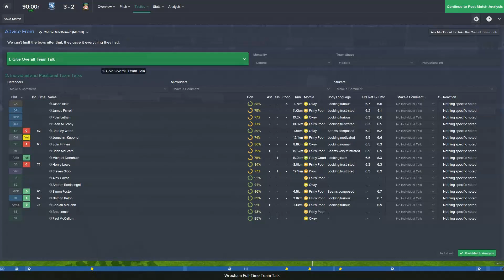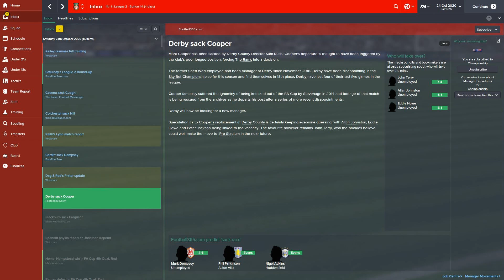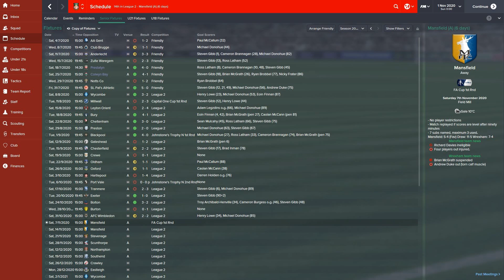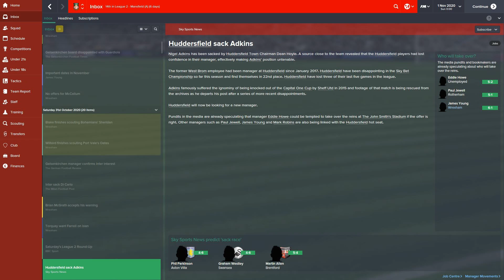FM 15 - Part 48 - Linked With The Championship?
Yet again, I take on the challenge of being a football manager in Football Manager 15, the latest game of the series. During this game, I aim to complete the Unemployment Challenge for the very first time, starting as unemployed with aims to get to being the manager of a top team after starting from the very bottom.

Will I succeed or will I fail?

If I was to leave Wrexham next month, should I go to Huddersfield or Blackburn?